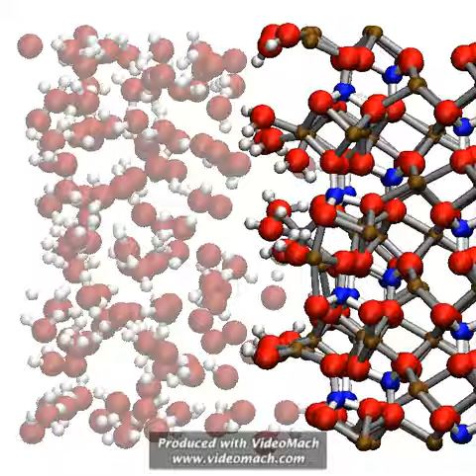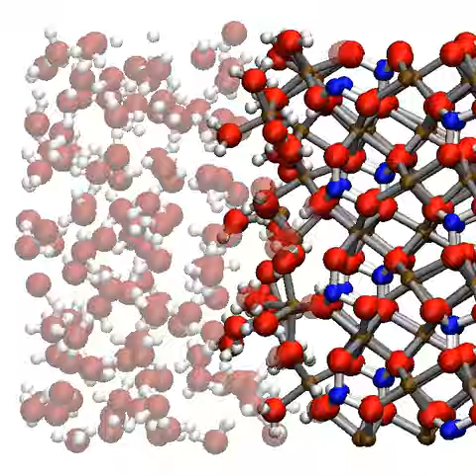fayalite.avi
This video shows the fayalite (ferrous orthosilicate Fe2SiO4)-water interface from a molecular dynamics simulation with a water model capable of breaking up into OH- and H+ ions. This is in the early stages of hydroxylation, representing about 0.25 nanoseconds of real time.
Silicons are blue, oxygens are red, protons are white and irons are brown. Solvent waters are rendered partially transparent. Note that waters in the hydration layer are becoming incorporated into the olivine.
made with VMD